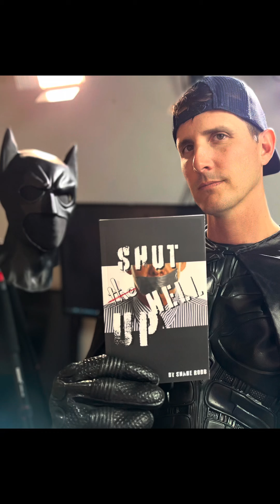Batman Leadership Series (Never Give Up)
What makes Batman one of the greatest superhero’s of all time? What gives him the edge over the bad guys? Mindset 😎 The Batman Leadership Series is a short walkthrough explaining what gives Batman the edge, and how we can apply those leadership principles in our own lives.

Battle of The Mind
Action Plan
Test mode
Make adjustments
Accept responsibility